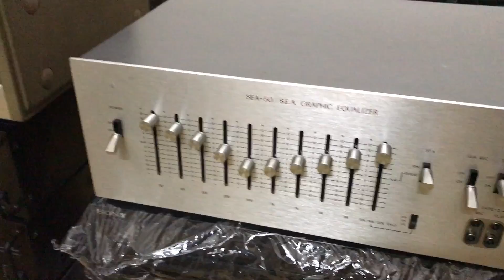Update tiếp âm ly loa đầu cd equalize bãi mới có tại Thắng Audio 0983698887